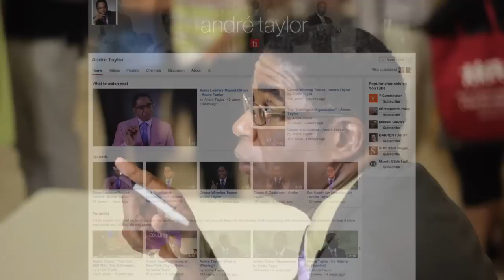Welcome! | Andre Taylor | Taylor Insight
This is the age of exceptional living and opportunity, but you must become exceptional. It begins with what you believe about yourself and what you demand from yourself.

You must be inspired and your work must be inspired, as well. But inspiration is not enough. You need a spectrum of knowledge, discipline to act on your knowledge, and the skills to do so.

That's what you'll learn here with acclaimed author, pioneering entrepreneur, and esteemed business coach and consultant, Andre Taylor, as your guide.

FROM ANDRE:
Decades managing, growing, and advising businesses has led to one observation:
If you’re not focused on becoming a Premier Business, you’re destined to be ordinary. I advise executives and entrepreneurs committed to building Premier Businesses.

Sales, marketing, and execution strategies are my underpinning. To realign clients, I focus on: (1) expanding the mindset, knowledge, skills and readiness at Premier Businesses and; (2) elevating sales, marketing, and execution competency and practices.

My leadership ideas and insights are from high-results experience in marketing, media, and management consulting and clients in dozens of industries. I’ve led or been involved at a senior capacity in pioneering work including:

Revenue generation and growth for countless world class and entrepreneurial brands
The first mobile information service targeting High Net-Worth Individuals
The first digital network for sports, entertainment, and hospitality arenas
The first affinity and membership programs for media brands
The most widely adopted methodology for Luxury Selling

Through my content, consulting, and coaching, I help clients: refine business strategies and execution; create unique products, services, and experiences; acquire new customers; manage people and processes; retain customers and build relationships; build company value; build personal wealth and improve lifestyles; and maximize personal performance and effectiveness.

ABOUT ANDRE:
André Taylor is a popular and influential speaker, and one of today’s leading voices on business and professional success.

As founder of Taylor Insight Worldwide, he consults with organizations on achieving business excellence and rising to premier-level performance.

André is the author of a half-dozen books including the bestselling, You Can Still Win! Break Through, Bounce Back, Come from Behind and Flourish, and Winning in Sales: The 7 MUSTS: Succeed in The Modern Game of Selling and a long list of audiobooks, videos, e-learning programs, articles, and blog posts.

He’s a media personality, appearing as a guest expert most notably as a contributor to ABC News Money Matters along with other national and local television, radio, and podcasts consistently.
André is a pioneering entrepreneur in digital media, whose sports media company was first to stream video online for sports teams to use strategically in the 1990s. His views on winning in today’s complex, digital business environment are in great demand and he presents yearly at industry conferences, and private events in the United States, Europe, and Asia.

Andre’s career began in financial services in the real-time information culture of Wall Street where quotes and prices were delivered instantly, long before the internet. His career then shifted to media – specifically newswires, and cable television programming. After rising to vice president of marketing and sales for Reuters Television, which was just getting its start, he left corporate America to create his own company. He then parlayed his corporate experience and sales talent into solving a big problem in the sports industry, which was managing and transporting game video across the country so that coaches could prepare for upcoming games.
When Interactive Sports presided over the cross-country distribution of game video between the Seattle Seahawks and New England Patriots in the 1990s it became the first company to accomplish this feat.

Using the content model, he learned from financial and media services, André and his partners built a pioneering company, that not only was the first to stream video for sports teams, but built a premier news operation in the business of sports to satisfy the fan’s insatiable desire for the latest. Because of the company’s depth of relationship building, media savvy, and original reporting, it became the go-to company for ambitious sports applications such as fueling content for today’s high-tech sports arenas, archival databases running underneath branded Web sites, targeted web properties for specific fan demographics, and mobile applications providing news to business travelers.

In 2001, André began focusing on leadership development and management consulting work sharing his unique perspective with other businesses on sales, marketing, business development, entrepreneurial leadership, innovation, and competitiveness.